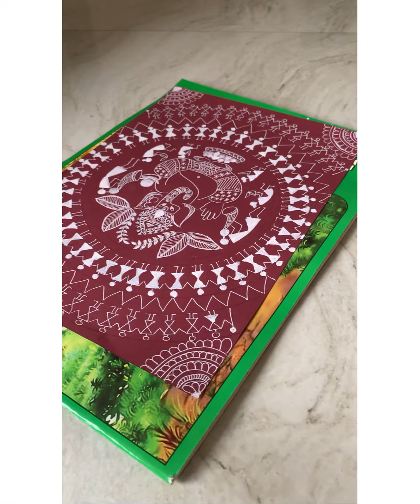Warli Lord Ganesha painting # Indian tribal art # Warli Ganesha painting for wall decor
Warli painting # Warli circle art # Warli Lord Ganesha painting # Warli painting for wall decoration # Indian tribal art God in Warli painting Warli God painting for wall art Music: Last Summer
Musician: @iksonmusic